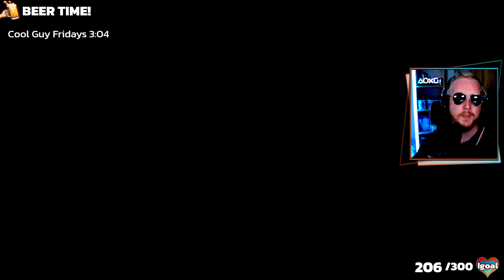RedWeird plays Final Fantasy X (HD Remaster) - Episode 69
Red plays the HD remaster of PlayStation 2 classic Final Fantasy X!

RedWeird is playing the Steam version of Final Fantasy X HD Remaster, which also includes Final Fantasy X-2 in the bundle.

These are uploads of Red's FFX streams on Twitch, so you will see on-screen alerts and interactions with chat throughout, as well as some cuts between gameplay where there have been raids or sections of just chatting.